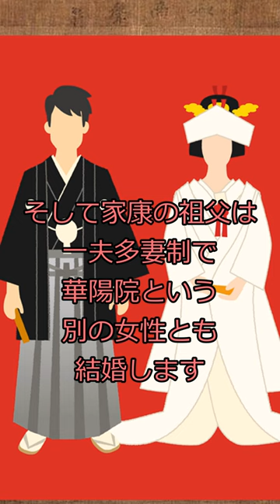【歴史】兄妹で結婚した徳川家康の両親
このチャンネルでは歴史を中心に扱っています。
今回は兄妹で結婚した徳川家康の両親についての解説になります。